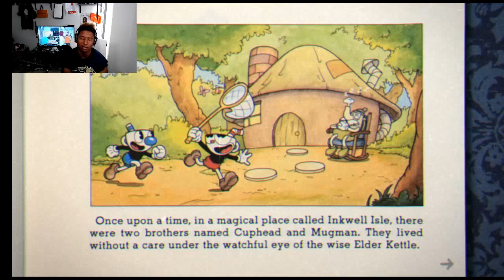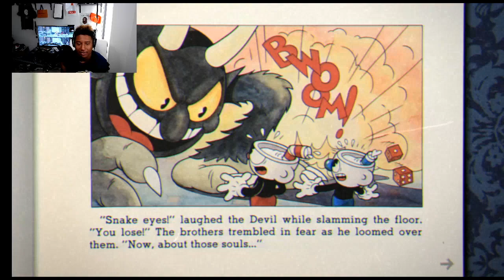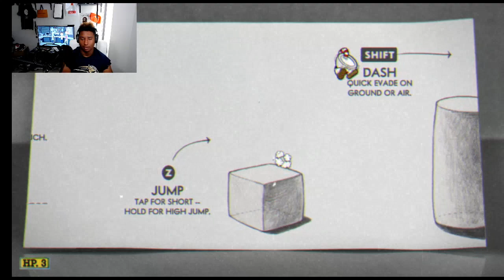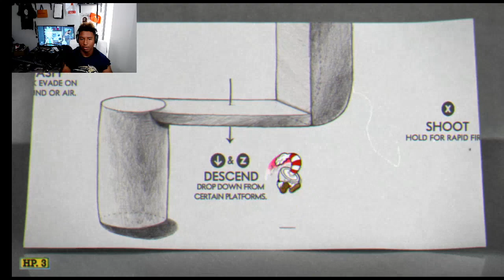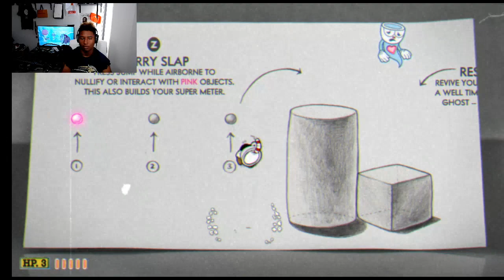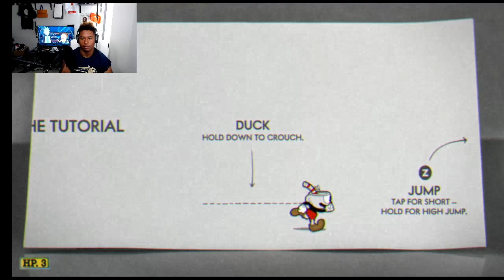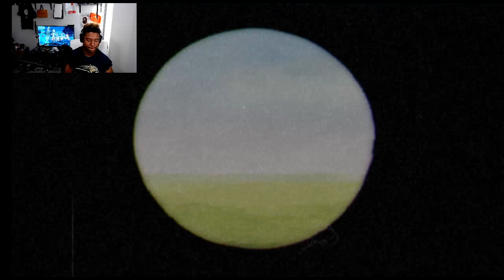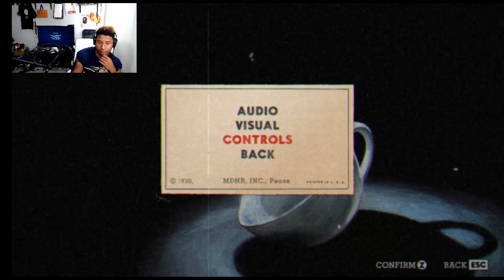RAGE QUIT ! ! / CUPHEAD Gameplay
Whats up youtube ! Todays video is me playing a cartoon game called Cuphead. This game is very popular on steam and is currently 19.99$ as of today.